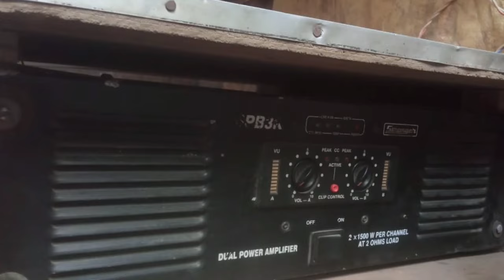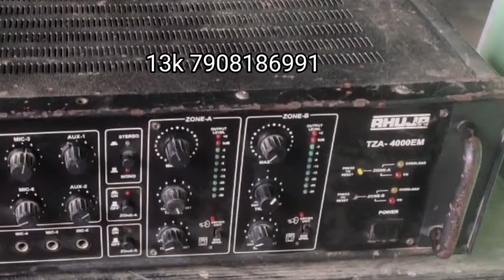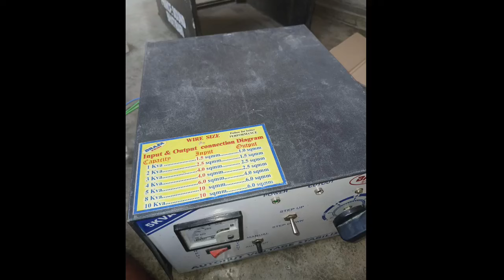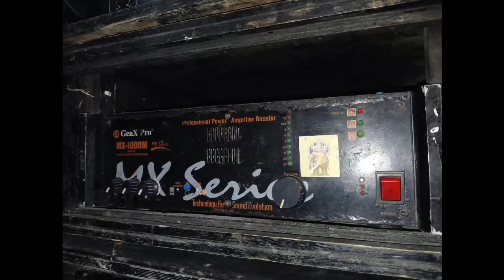Old Sound System Product Sell Episode 138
একটি বিশেষ ঘোষণা যারা এই মালগুলি কিনবেন অবশ্যই আপনারা নিজের দায়িত্ব মত মাল গুলি কিনবেন।  কেউ মাল কিনলে জিতলেন কিংবা ঢুকলেন সে বিষয়ে চ্যানেল কর্তৃপক্ষ কোন দায়ী থাকবে না আপনার নিজের দায়িত্বে যোগাযোগ করে মাল কিনবেন।

যদি আপনাদের কাছে কোন মাল বিক্রি করার থাকে অবশ্যই এই ইমেইলে ছবি পাঠিয়ে দেবেন কন্ডিশন জানিয়ে দেবেন ফোন নাম্বার দেবেন এবং লোকেশন বলবেন

lexicon MX 400
stranger 5K
CA 20
soundcraft signature 22 mixer